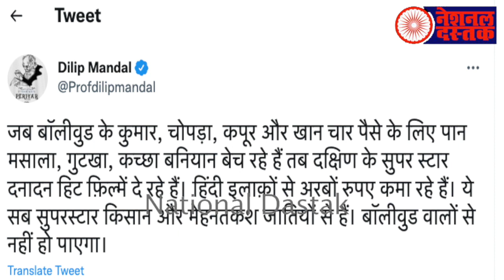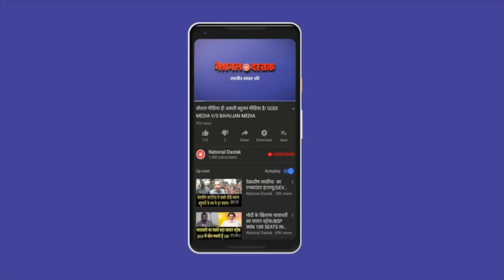देखिए फिल्मों में बाबा साहेब/SHAMBHU ON FILM AND BAHUJAN